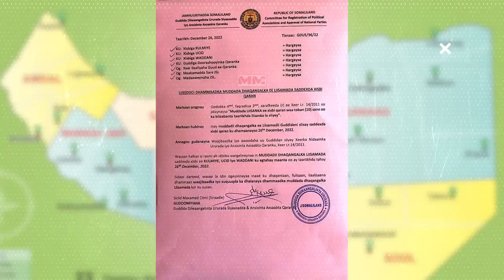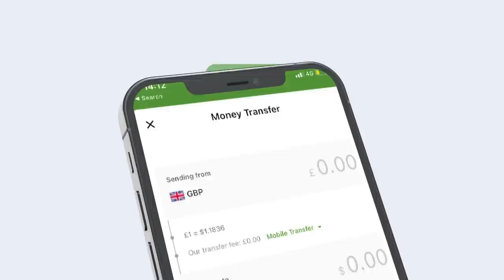Xog Cusub Rajadii Mucaaradka ayaa dhamaatay maanta 3 arimood oo dhacay?